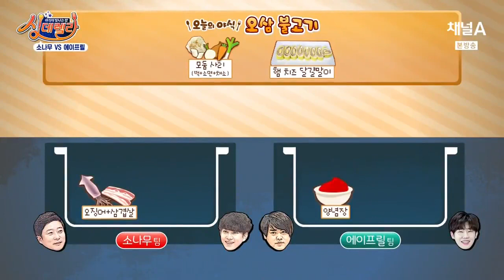[Singderella] 170317 Naeun singing Round and Round